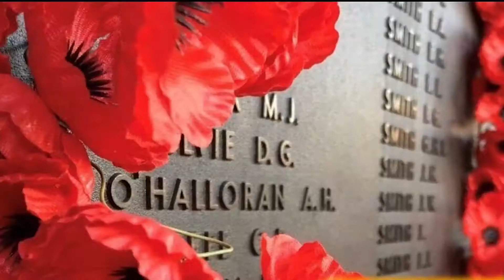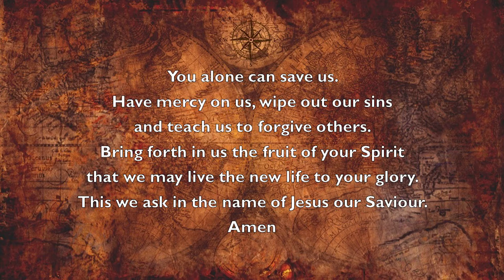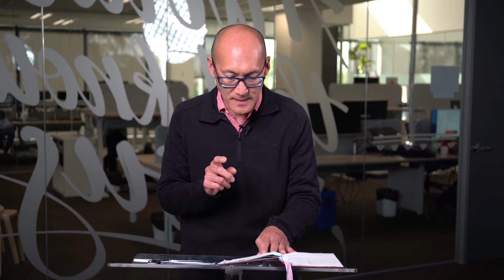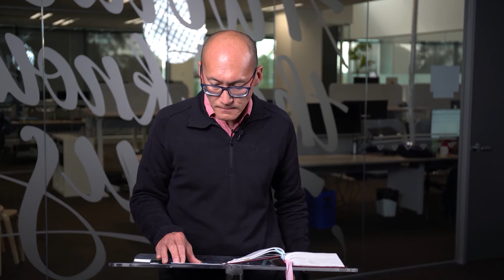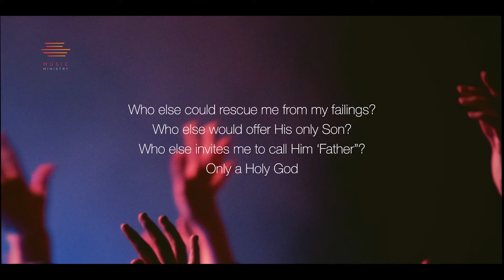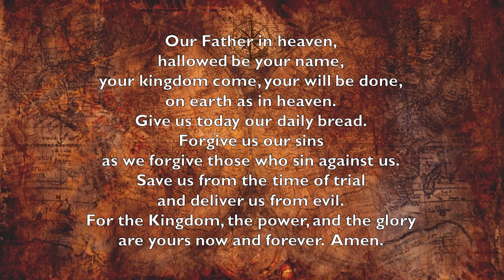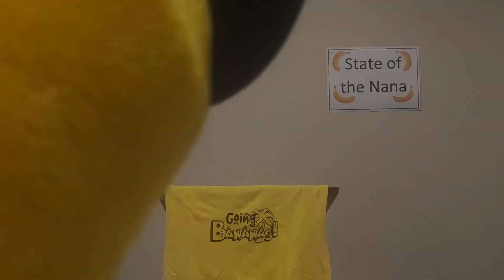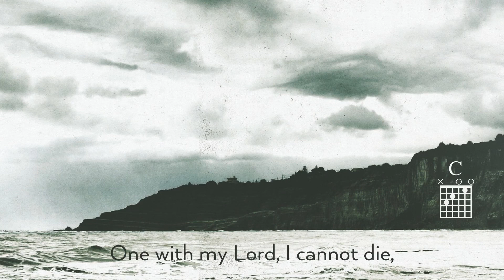St Alfreds Online 25 April 2021